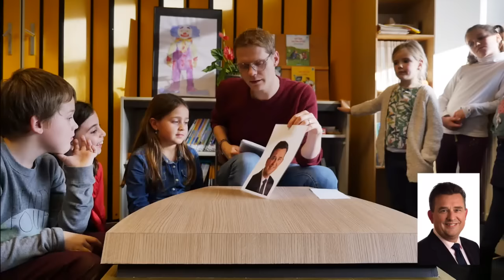De Headlines van donderdag 12 november 2015 - RTL LATE NIGHT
Luuk Ikink met de opvallendste filmpjes en het meest bijzondere nieuws van de dag. Met vandaag: Wel héél opmerkelijk beauty-advies...